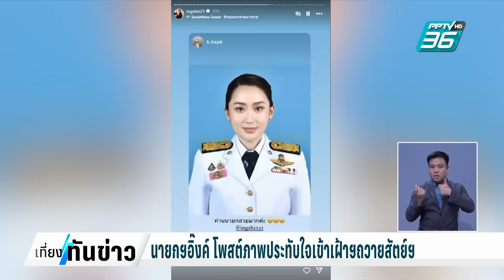ในหลวงพระราชทานกำลังใจ “ครม.แพทองธาร” | เที่ยงทันข่าว | 7 ก.ย. 67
เมื่อวานนี้ พระบาทสมเด็จพระเจ้าอยู่หัว และสมเด็จพระนางเจ้าฯ พระบรมราชินี เสด็จออก ณ พระที่นั่งอัมพรสถาน พระราชวังดุสิต พระราชทานพระบรมราชวโรกาสให้ น.ส.แพทองธาร ชินวัตร นายกรัฐมนตรี นำคณะรัฐมนตรี (ครม.) ซึ่งทรงพระกรุณาโปรดเกล้าฯ แต่งตั้ง เข้าเฝ้าฯ ถวายสัตย์ปฏิญาณก่อนเข้ารับหน้าที่ โดยในหลวงพระราชทานกำลังใจ “ครม.แพทองธาร” ทำงานอย่างเต็มที่ตลอดไป